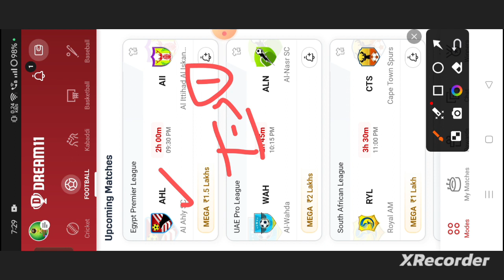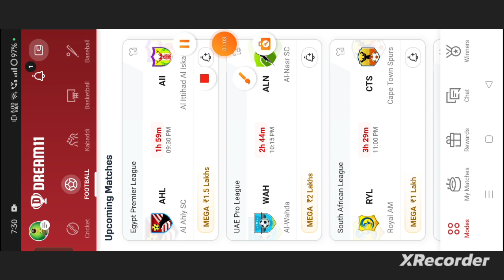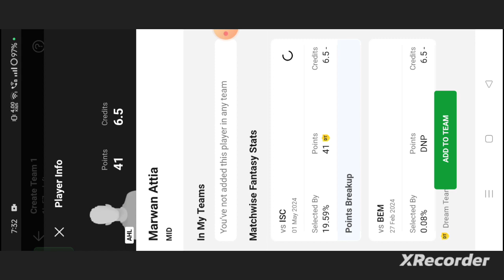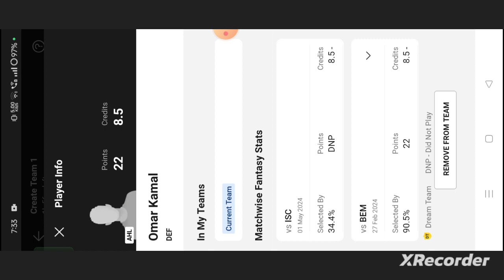AHL vs AII Football dream11 team | AHL vs AII Football dream11 team prediction today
own risk"

1. This analysis  is based on my

2.Dream11 takes great care to comply with all central and state legislation in India to ensure that  users are fully protected. Every contest on platform is carefully designed to comply with applicable statutes and regulations in India.

Thanks